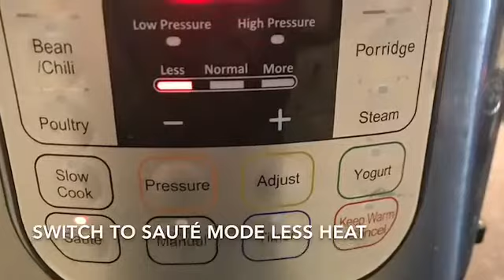Cucumber in yoghurt curry- mor colombu using instant pot